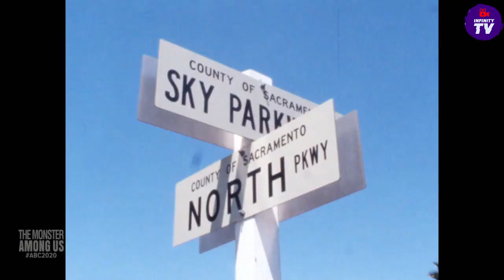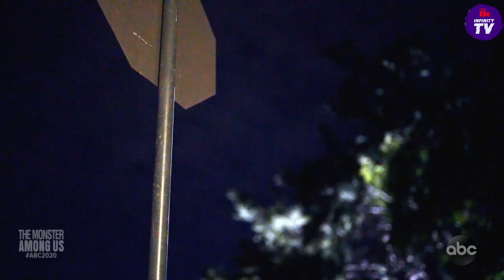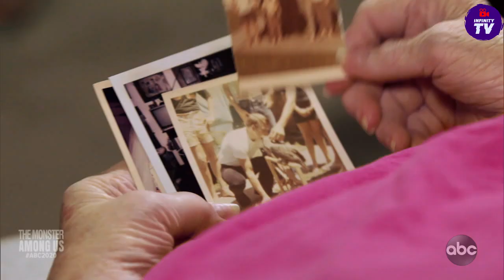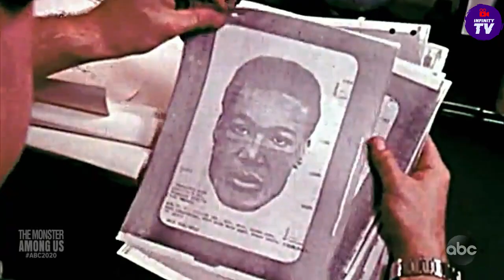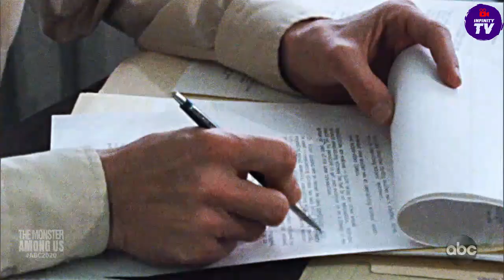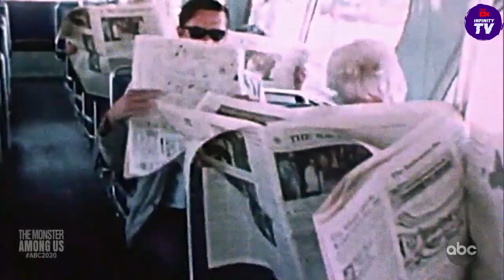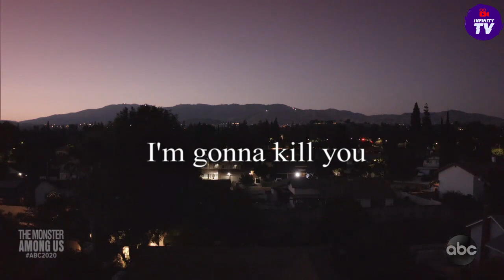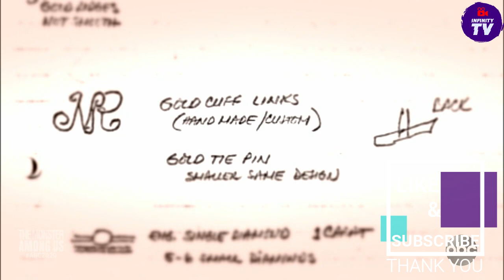The Monster Among Us l 20/20 l PART 1 - 5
This 20/20 special details the investigation into the dark world of one of the most notorious killers in America and one woman’s relentless determination to bring him to justice. The killer terrorized idyllic California neighborhoods in the 1970s and 1980s, evading authorities as he lived among his victims for over four decades.

During his attacks, he talked to his victims and once cried out about a mysterious woman named Bonnie. Was it a tantalizing clue into his motivation?